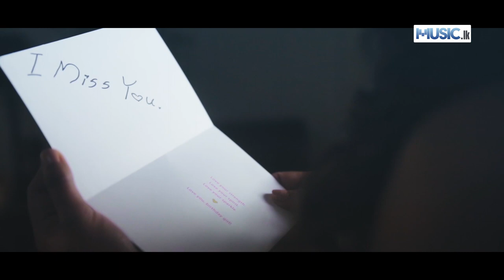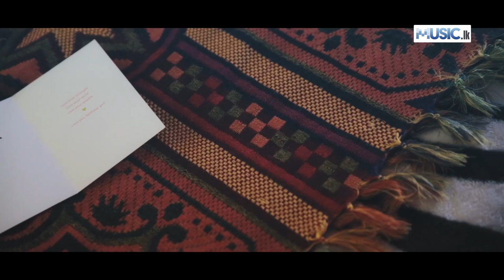Wasanthaya - Nimesha Gamage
Main : Nimesha Gamage
Lyrics : Tharindu Amila
Video Creation : Roopa Creations